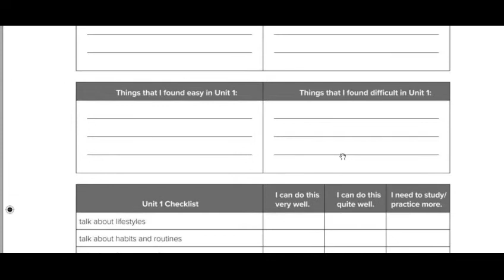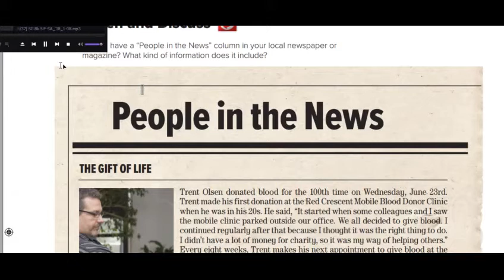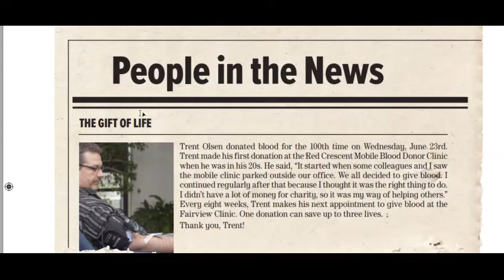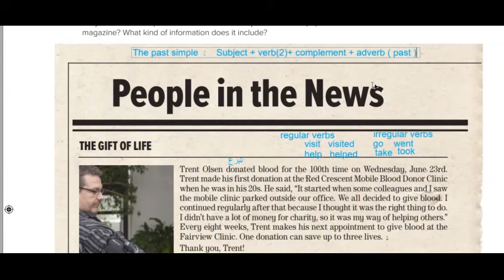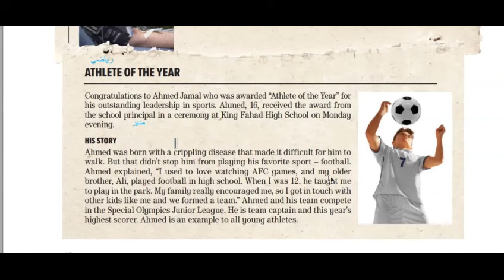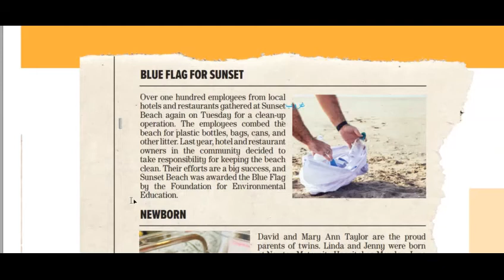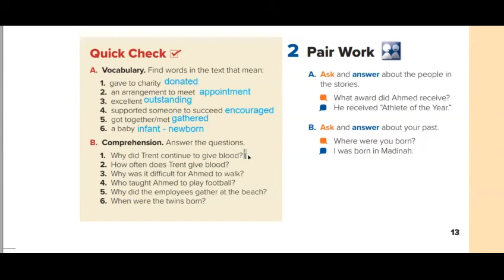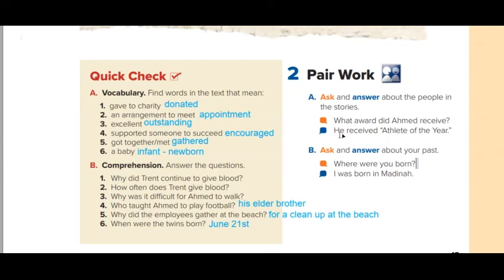الصف الثالث المتوسط منارات unit 2 pages 12 13